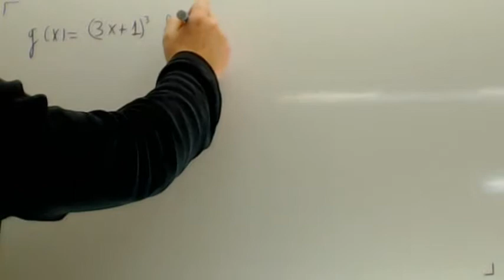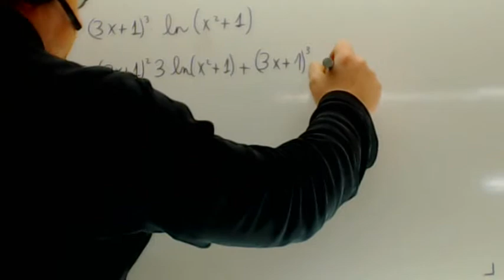Derivada del producto Logaritmo neperiano Matematicas Selectividad Academia Usero Estepona